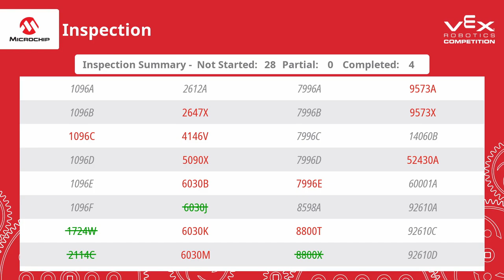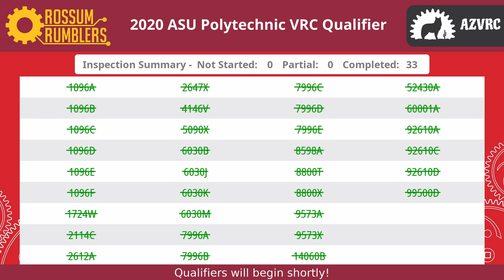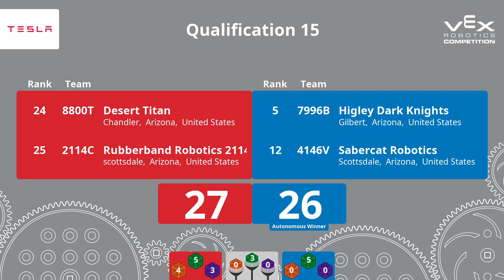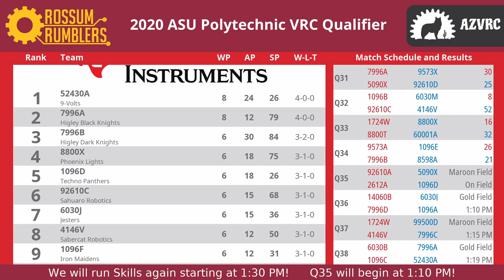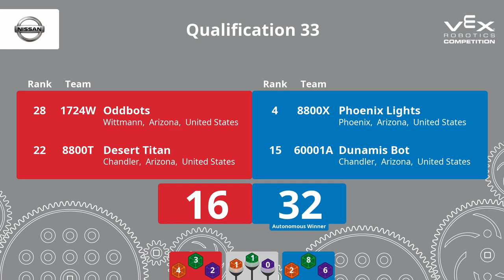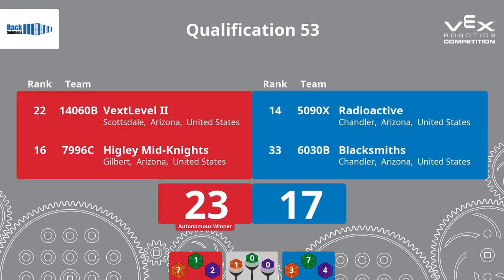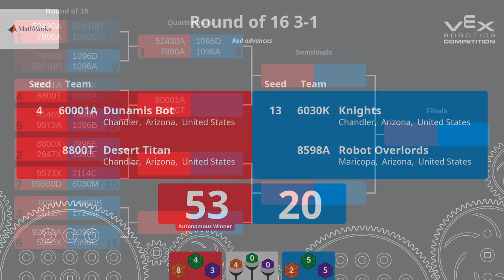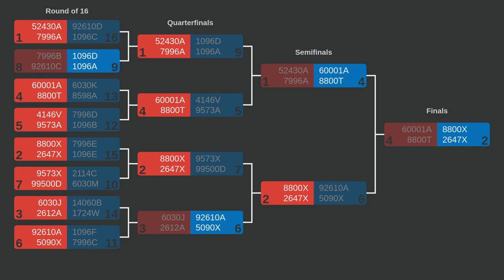ASU Polytechnic VRC Qualifier • 2/1/2020